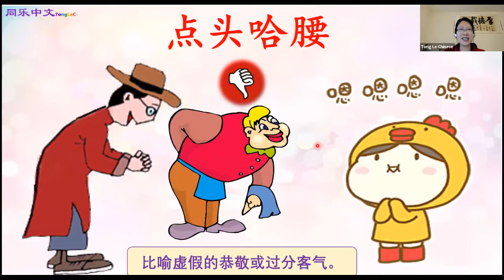点头哈腰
视频取自同乐中文幼儿班网课。

现在流行的海外中文学习方法是从认字开始，然后通过阅读来学习各种成语、短语和文章。这种方法不单学习效率很低，还往往走不通。（参看《探索》）因为这并不符合语言学习的自然规律。自然的语言学习都是从听和看开始的，然后用声音将自己所想所见表达出来，传递讯息、思想和感情。文字是语言的延展，是记录传播的媒体。

碧涛老师开创了一整套革新性的学习模式，让中文学习成为轻松愉快而又自然流畅的过程。其中包含了许多创新性的学习方法，“音图结合的文化短语学习”就是其中一项。起初学习文化短语并不需要与字联系,而是结合评书音频里的故事，配合图片，再加上老师的课堂讲解，帮助小孩子们直接将文化短语的语义与音声联系，并用图片帮助理解和帮助复习记忆。这样当孩子们在认字量还不是很多的时候就可以开始大量吸收语言文化知识了。随着识字量慢慢增加，然后再与已经掌握的的文化知识结合起来，就可以直接阅读有一定深度的文章了。可谓水到而渠成。

同乐中文幼儿班的《文化短语》包含了346个配图短语。

《海外中文教育的探索》